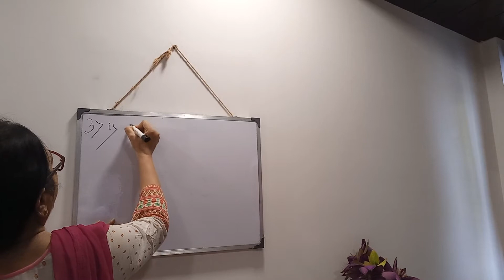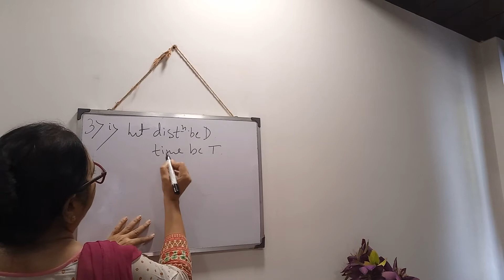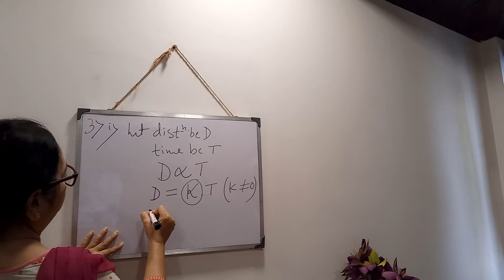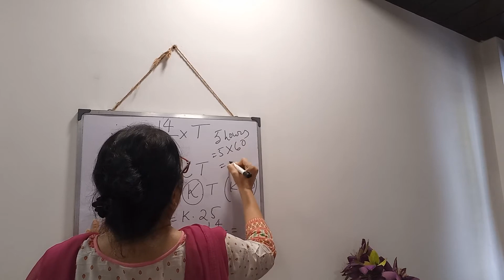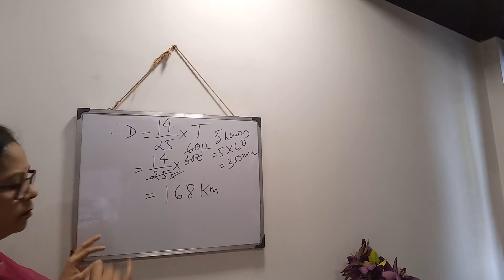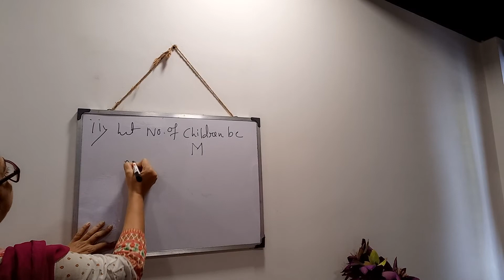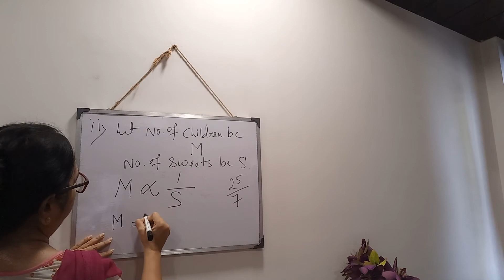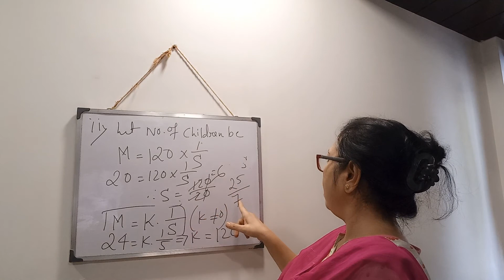Class 10 (2021) Variation Part - 2